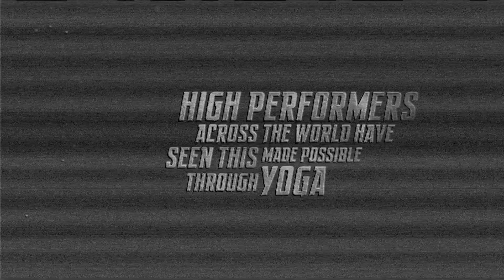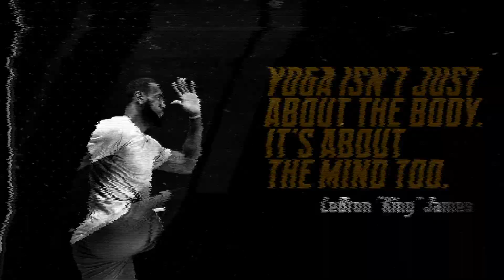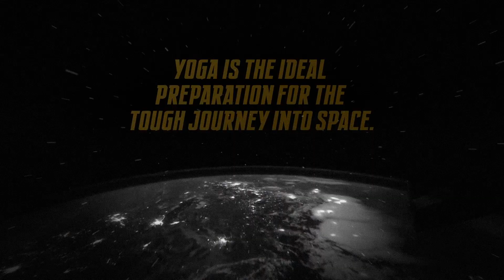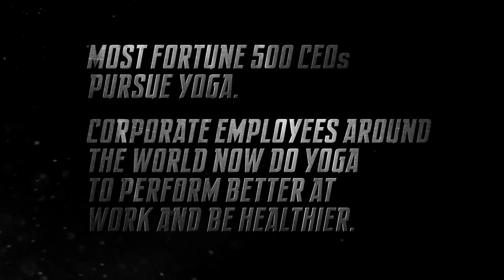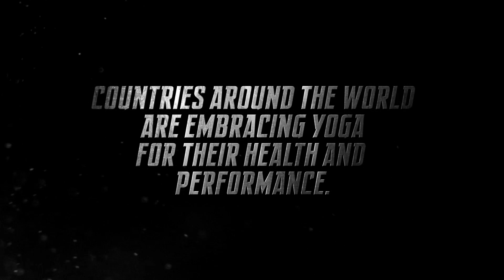KarmaSpark - Intro Film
Conceptualised and Produced by Team UnCommon